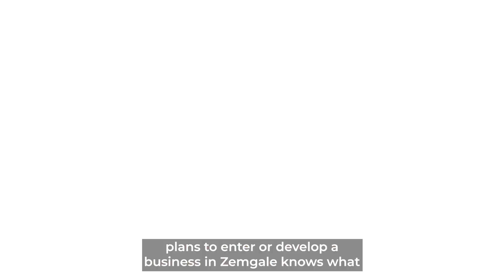Zemgale - a place to start and develop a business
Video tapis projektā “Uzņēmējdarbība Zemgalē”, kas tiek ieviests EEZ grantu 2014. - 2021. gada perioda programmā “Vietējā attīstība, nabadzības mazināšana un kultūras sadarbība”. EEZ un Norvēģijas granti ir finansiāls atbalsts, ko sniedz Islande, Lihtenšteina un Norvēģija. Projekta kopējais budžets ir 969 256 EUR, no kuriem EEZ grantu līdzfinansējums ir 793 867,70 EUR.

Strādājam kopā konkurētspējīgai Eiropai